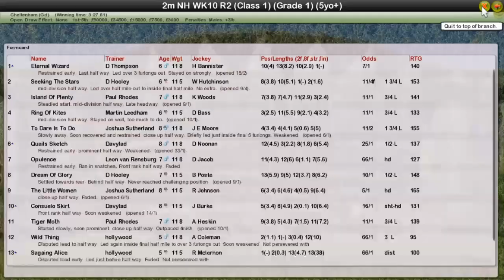NH WK10 R2 Racing Post Arkle Novice Chase G1